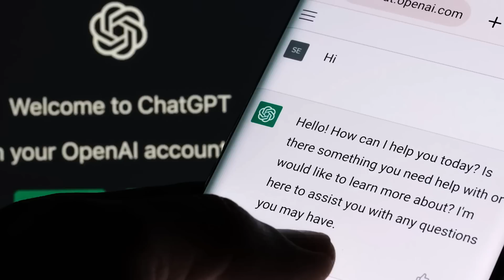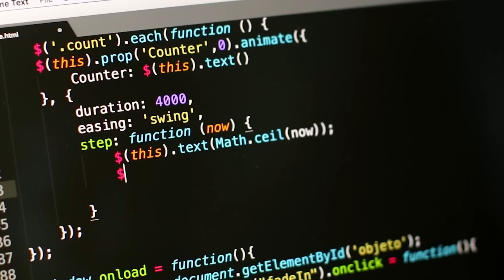സൂക്ഷിക്കുക !! ഇവ എല്ലാം മാറ്റി മറിക്കും 😱 CHAT GPT & INNOVATIONS | MALAYALAM | AFWORLD BY AFLU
Hey Fam this video is about Chat GPT in Malayalam and other amazing world changing innovations, sit back and enjoy the video.

aflu world - future prediction - amazing innovations malayalam - chat gpt - what is chat gpt in malayalam -